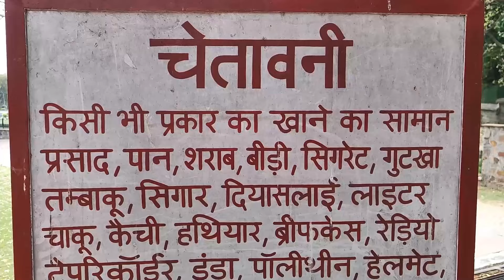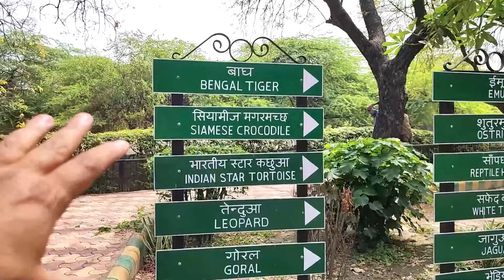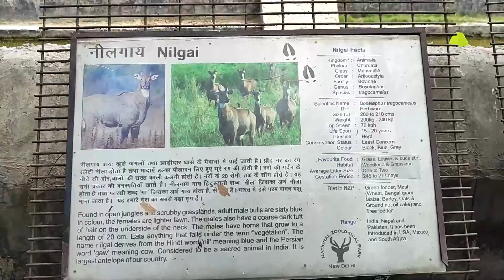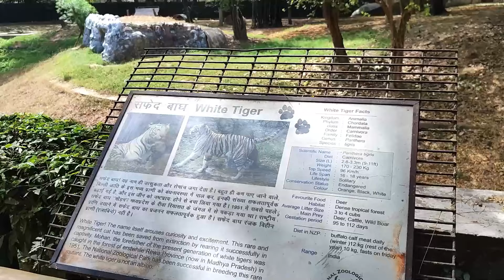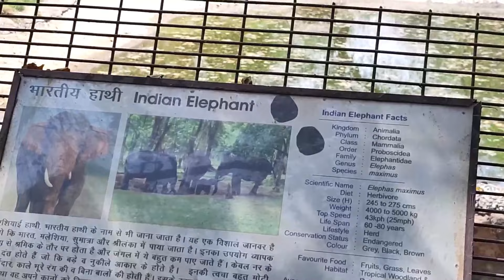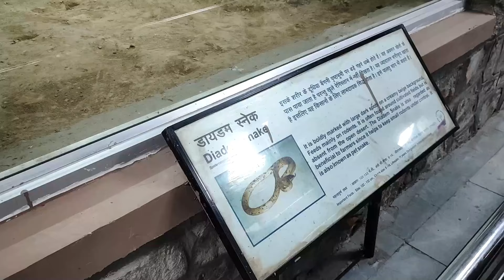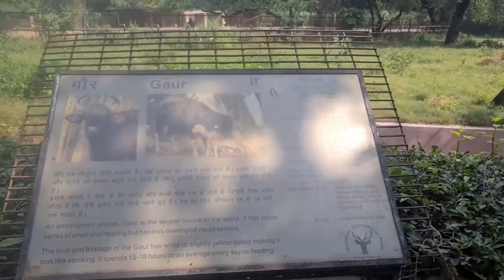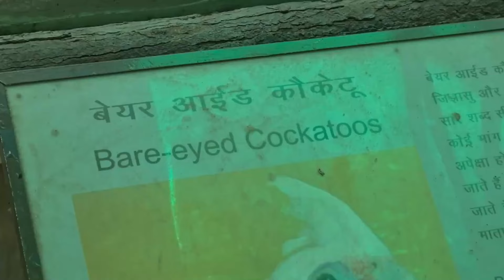Delhi zoo / delhi zoo all animals / Delhi zoo online ticket booking, ticket price Delhi chidiya ghar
The National Zoological Park of Delhi (Delhi zoo / delhi zoo all animals / Delhi zoo online ticket booking 2024, ticket price Delhi chidiya ghar) , commonly known as Delhi Zoo or Delhi Chidiya Ghar, houses a diverse array of bird, reptile, and mammal species, all thriving in environments closely resembling their natural habitats. Situated near Purana Quila, Mathura Road, and Pragati Maidan in New Delhi, this zoo serves as a sanctuary for endangered species and actively supports their breeding efforts in captivity. Among its many attractions are the majestic White Tiger, Royal Bengal Tiger, Sloth Bear, Gaur, Jaguar, Rhinoceros, Elephants, Brow-antlered Deer (Sangai), Lion-tailed Macaque, Hippopotamus, a fascinating Snake House, and various migratory bird species.

In this video, I've covered comprehensive details regarding the 2024 Delhi Zoo experience, including ticket prices, online booking procedures, operating hours, nearest metro station, location, parking facilities, permissible items, restrictions, cloakroom fees, and charges for battery-operated vehicles. Additionally, I'll take you on a complete tour of Delhi Zoo, providing insights into its diverse animal inhabitants and attractions. Be sure to watch until the end to gain a thorough understanding of everything you need to know.

Delhi zoo vlog 2024, delhi chidiya ghar , delhi chidiyaghar , delhi zoo all animals video 2024 , zoo in delhi , zoo delhi delhi zoological park
Chidiya ghar delhi mein kahan per hai
Chidiya ghar delhi ticket
Delhi chidiya ghar ki ticket kitne ki hai
दिल्ली चिड़ियाघर व्लॉग 2024,
दिल्ली चिड़िया घर, दिल्ली चिड़ियाघर,
दिल्ली चिड़ियाघर सभी जानवरों के वीडियो 2024,
दिल्ली में चिड़ियाघर
दिल्ली चिड़ियाघर दिल्ली प्राणी उद्यान